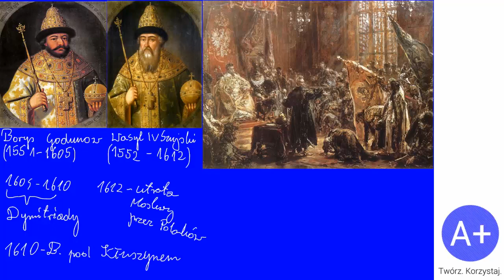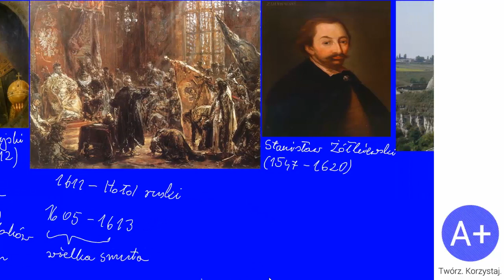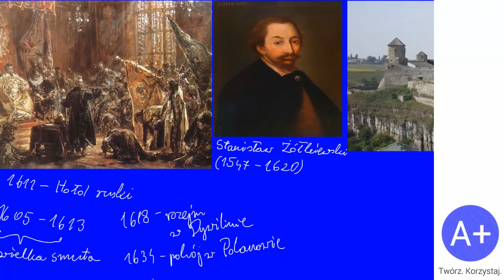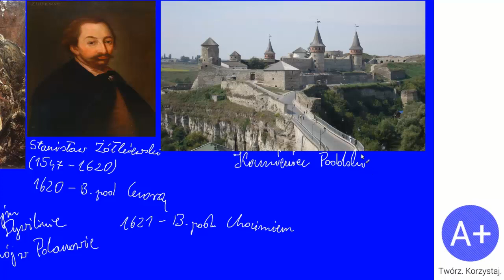58. Wojny z Rosją i Turcją w I poł. XVII wieku